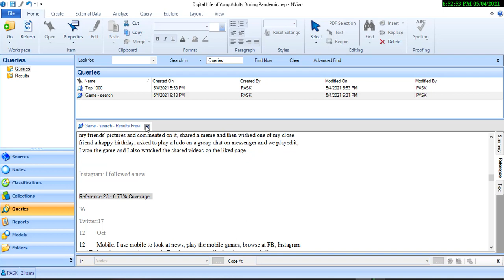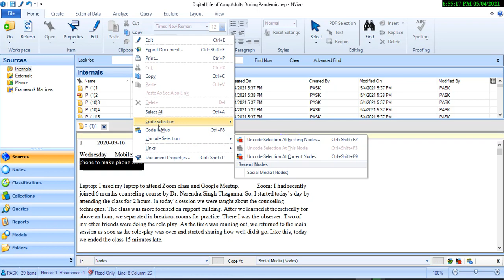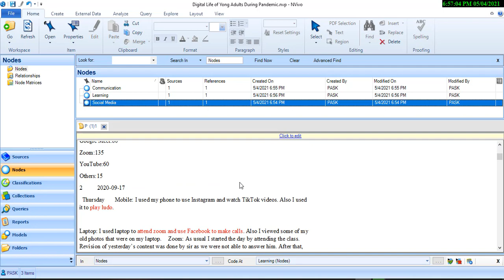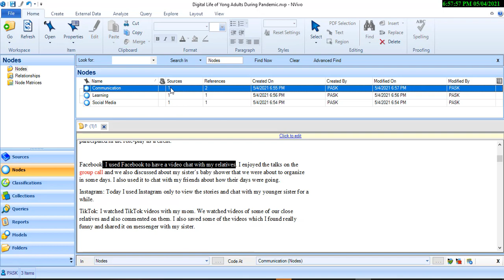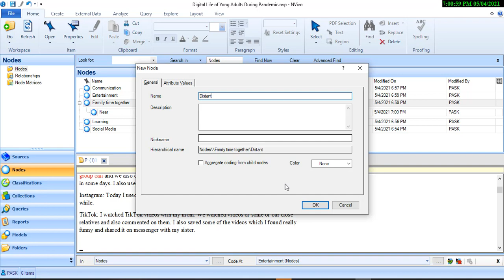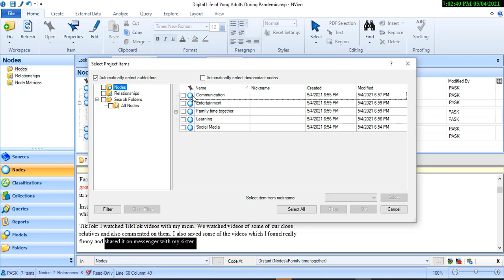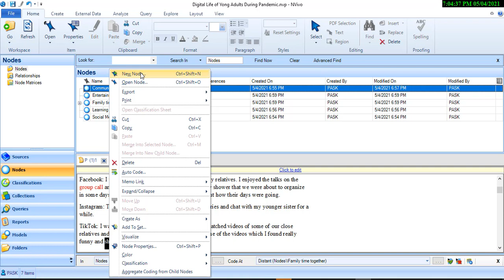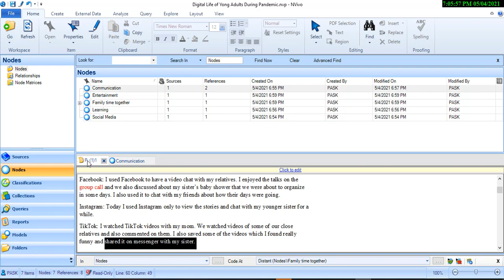5 Coding in Nvivo 10 - Node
In Nepali, I explain how to code data in NVivo 10.